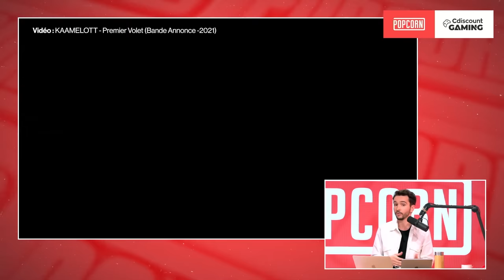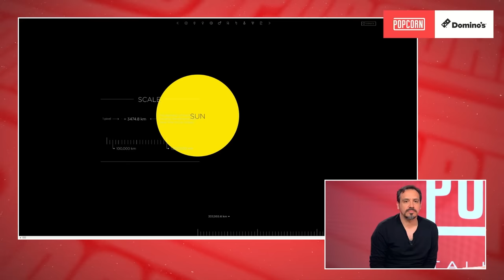Alexandre Astier est dans Popcorn ! (Kaamelott, musique, le projet d'après...)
Nous avons reçu l'illustre Alexandre Astier, un mois avant la sortie du film Kaamelott ! L'occasion de revenir sur le Premier Volet, qui sortira le 21 juillet prochain, mais pas seulement !

Chapitrage :

00:00 : Intro
00:39 : Kaamelott, 10 ans après
01:45 : Voir le film sans avoir vu la série ?
02:45 : La trilogie est toujours prévue .
03:40 : La place de la famille
05:15 : Le film peut satisfaire un autre public ?
08:06 : La place de la musique
12:43 : Auteur, compositeur, monteur… et les autres ?
14:03 : "Et toi, à quoi tu joues ?"
15:44 : Travailler sur un jeu-vidéo un jour ?
17:37 : "Sir, on en a gros ?", l'overdose ?
20:02 : Le besoin d'avoir du recul ?
22:42 : ExoConférence, développer la science en spectacle
24:20 : L'importance derrière l'ExoConférence
30:56 : Thomas Pesquet a pu voir le film ?
32:25 : De la science-fiction après Kaamelott ?
34:51 : Netflix, une possibilité de collaborer avec ?
35:39 : Le financement participatif impossible ?
37:14 : Écrire une nouvelle histoire
40:02 : Conclusion

Tous les animateurs et invités de cette émission ont été testés avant le live